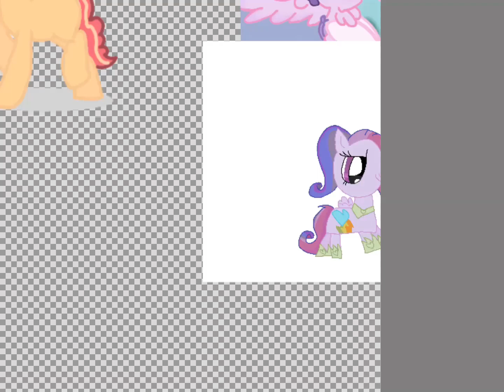My new mane 6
candance x rainbow dash = Rainbow dance
Sunset shimmer x pinkie pie = sunset pie
tempest shadow x vinyl = tempest scratch
Twilight x flurry heart =  twinkle heart
Applejack x pinkie pie= Apple pie
Pinkie pie x rainbow dash = Rainbow pie
Ships by justin lee Forster
base by hasbro